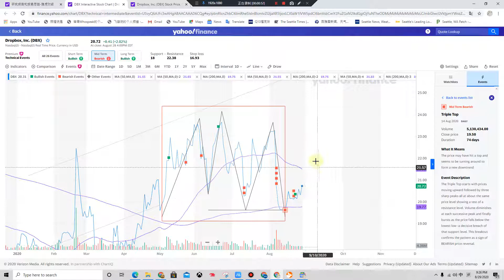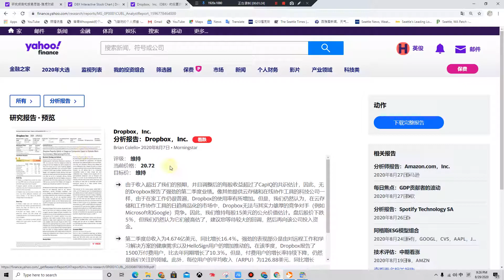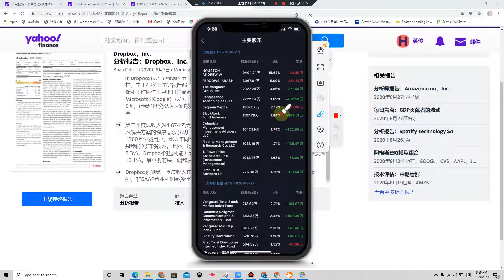回应网友的DBX 分析报告